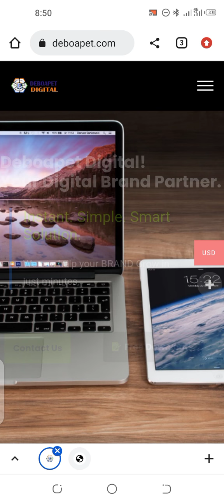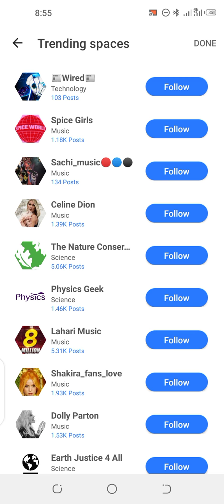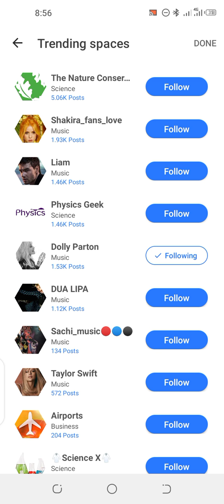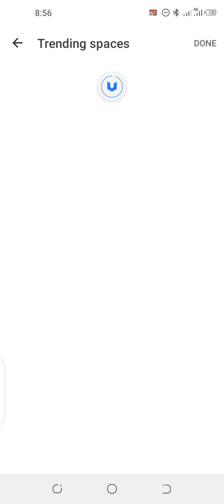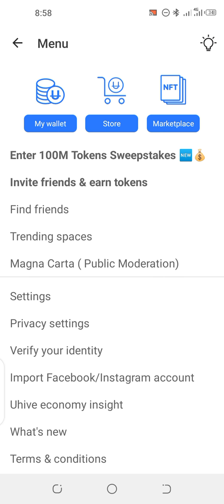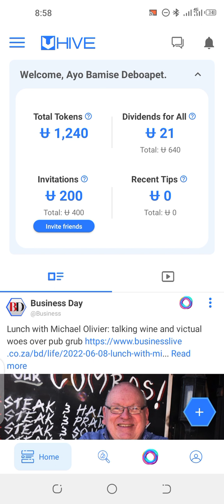UHIVE - MAKE MONEY APP - GENERATE COINS DAILY BY SOCIALIZING.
In this video, I am teaching you how to maximize your earnings on Uhive Application where you make money, generating tokens by socializing. You have been using other social media apps before now without being paid but using UHIVE  daily will surprise you with the money you will be making.

2)Use this code as ref code: 1QX2FI

Hey, I'm Ayo Bamise, PKA Deboapet, a video content marketing specialist living in Akure, Nigeria. I create videos around marketing, productivity, motivation, digital skills, how to generate passive income online,

GET IN TOUCH: I’d love to hear from you if you feel like chatting! Can’t wait to connect with you! 🥰